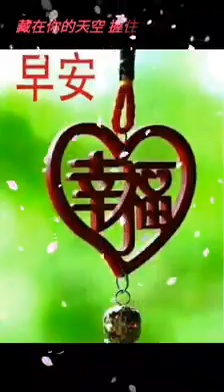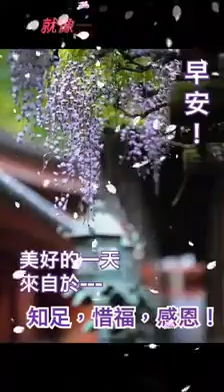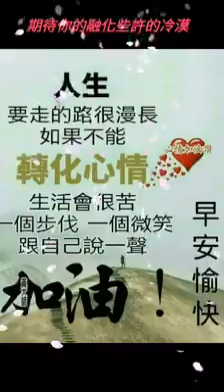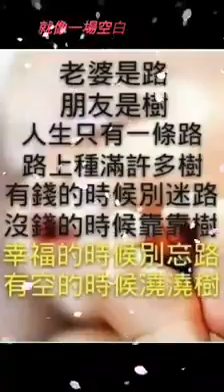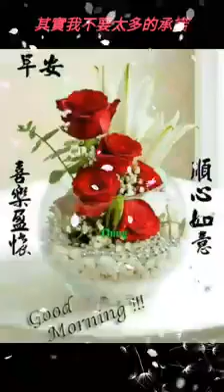寶貝友友早安愉快